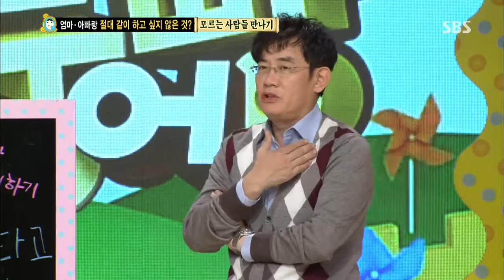이정용, 연속 굴욕@스타주니어쇼 붕어빵 131123